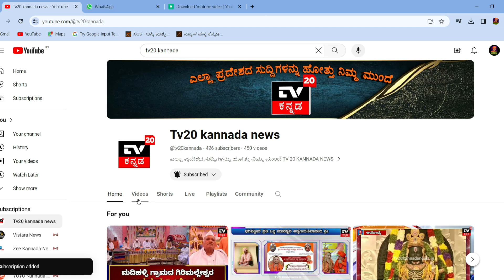ದರ್ಶನ್ ಬಿಡುಗಡೆ ಮಾಡುವಂತೆ ಅಭಿಮಾನಿಯಿಂದ ಉರುಳು ಸೇವೆ ||TV20KANNADANEWS